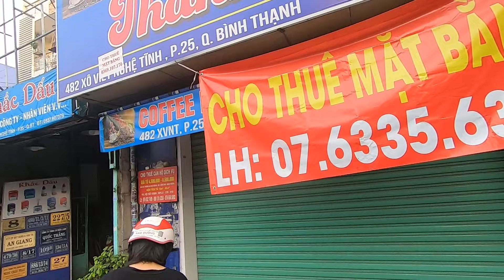Hàng Loạt Ông Lớn Đóng Cửa Hàng Loạt Ở Ngã Tư Hàng Xanh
Chào mừng quý vị, đến với video mới trên kênh Công Bình Vlog! Hôm nay, Công Bình sẽ đưa quý vị đến trung tâm Sài Gòn để khám phá không khí Tết đặc biệt qua video "Hàng Loạt Ông Lớn Đóng Cửa Hàng Loạt Ở Ngã Tư Hàng Xanh."
Trước thềm năm mới, Sài Gòn đang trải qua những biến động lớn khi hàng loạt cửa hàng lớn, kinh doanh nổi tiếng tại Ngã Tư Hàng Xanh đồng loạt đóng cửa. Trong video này, quý vị sẽ được đưa đến từng ngóc ngách của Ngã Tư Hàng Xanh để chứng kiến sự biến động và không khí Tết đặc trưng của thành phố lớn nhất miền Nam.
Hãy cùng Công Bình  khám phá những hình ảnh đặc sắc về cuộc sống Sài Gòn trong những ngày cuối năm. Sự đóng cửa hàng loạt của các ông lớn tại Ngã Tư Hàng Xanh không chỉ tạo ra những thay đổi đáng chú ý mà còn là cơ hội để quý vị trải nghiệm bản năng Tết đầy bất ngờ và phấn khích.
Chúc quý vị một mùa Tết an lành và đặc biệt bên gia đình và người thân yêu! 🎉🏮